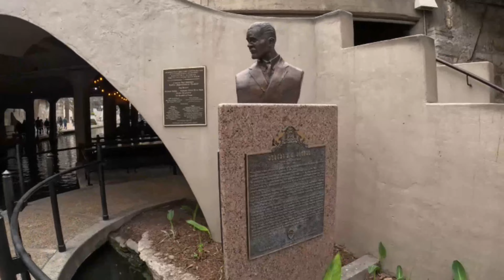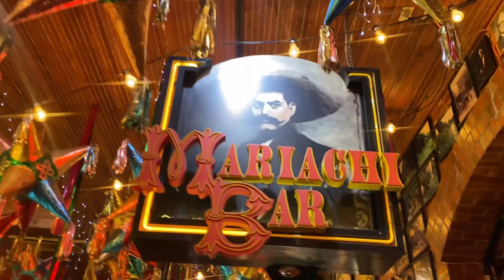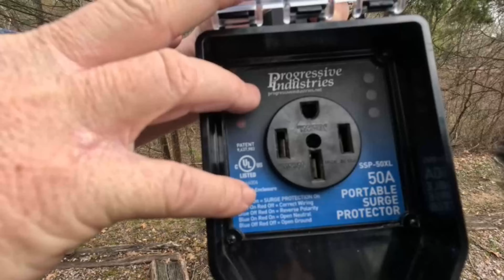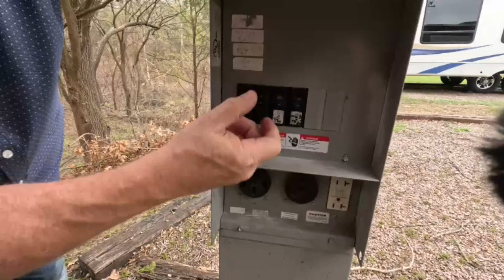Get Ready for the Ultimate RV Adventure in San Antonio 2023 Top 10 Places!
Are you ready for an RV adventure? Get Ready for the Ultimate RV Adventure in San Antonio 2023 Top 10 Places!  In this video, we'll show you some of the best places to go in San Antonio, Texas on a RV trip. From top tourist destinations to hidden gems, we've got you covered!

If you're looking to explore new places and relax on the road, then look no further! In this video, we'll show you some of the best places to go in San Antonio on a RV trip. From top tourist destinations to hidden gems, we've got you covered! So what are you waiting for? Get ready for the ultimate RV adventure!

SAN ANTONIO - TRAVEL GUIDE 2023 - We're back on the road with a big route and agenda ahead. The first stop (included in this episode) is Linda’s hometown of San Antonio, Texas.  Linda is a 5th generation San Antonian, so she knows where all the locals go!!  We will take you along as we're headed to the Alamo, the San Antonio Riverwalk, enjoyed Mariachi music, yummy tex-mex at Mi Tierra’s in the Farmers Market area, and enjoyed the Hemisphere Tower, the Institute of Texan Cultures, and La Villita. And San Antonio is a pet-friendly city, and Winston enjoyed walking the riverwalk and eating outside with us. And we did this all in 72 hours, touring warm San Antonio!

We stayed at the Alsatian RV resort in nearby Castroville.  It’s a luxury resort on a golf course with casitas and great views. That's a lot of ground to cover…

BECOME A LTN Inner Circle Member
We want to get to know you! We would love to meet you along the road!! Meeting great people that are pursuing their RV dreams is awesome!

We are not RV experts.  We are not making recommendations. We share our personal experiences and opinions and what works for us.  Please do your own research and make your own decisions.